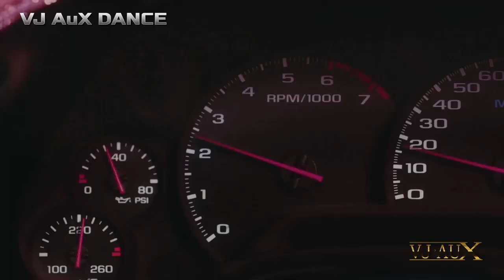Хитовые ремиксы из 90х с канала Телеграм @music_deep_sound ( Телеграм!!! )